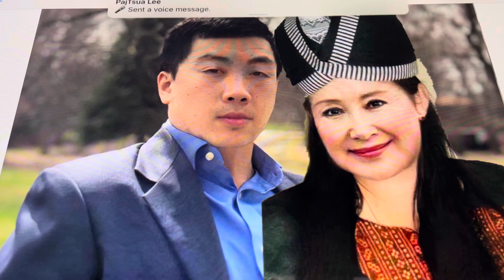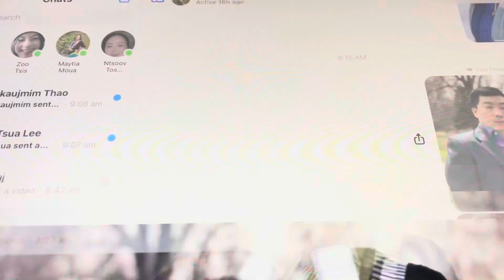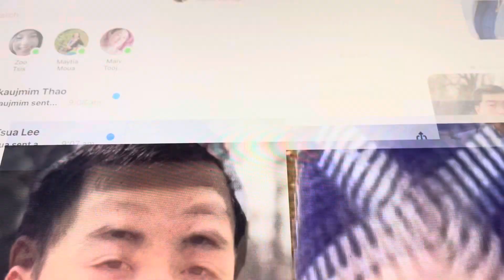tus niam tsev muaj moo thiab tus moo phem 8,19